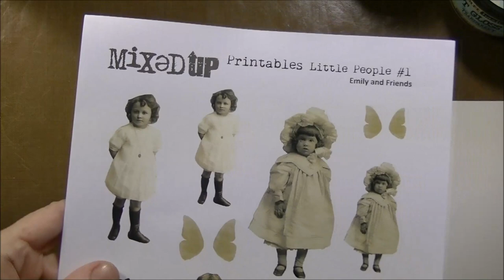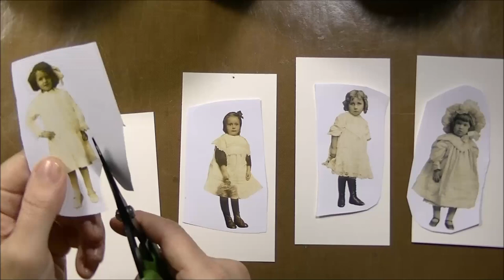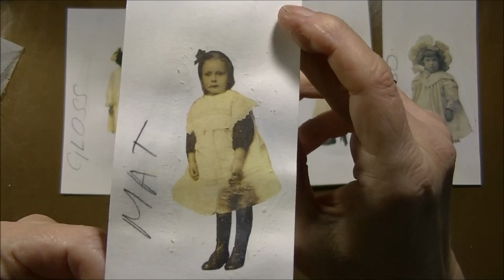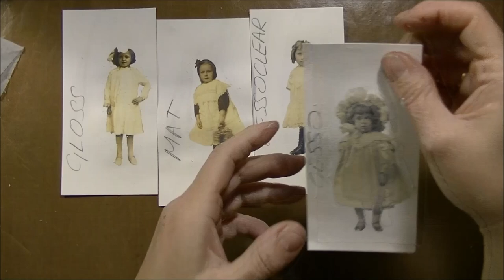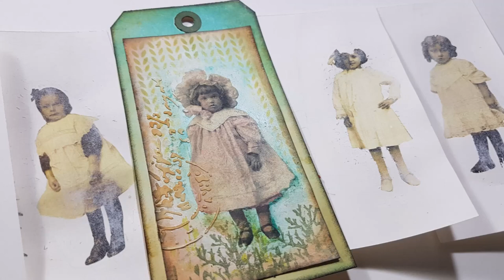Challenge 30 days of Mixed-Media : day 23 transfert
medium used : Gel medium Glossy /Gel medium Mat / Gesso Clear / Gesso white